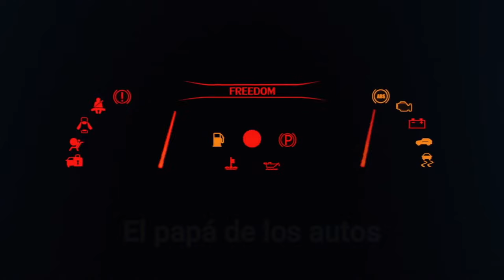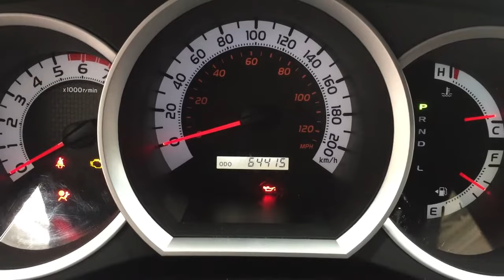7 autos del 2015 que valen la pena.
¿Qué te parecen estos modelos? el último te sorprenderá.